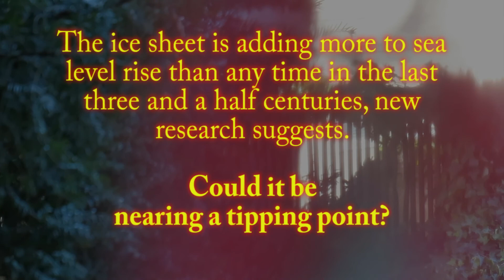Greenland Ice Is Melting Fast, Are We At A Tipping Point?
Greenland Ice Sheet is Melting Faster then for the last 7,000 Years.
The thick ice sheet is melting at the fastest rate recorded for centuries, according to new research published in Nature.
I also talk about the resin the ice is melting.

Methane is emitted during the production and transport of coal, natural gas, and oil. Methane emissions also result from livestock and other agricultural practices and by the decay of organic waste in municipal solid waste landfills.

Carbon dioxide enters the atmosphere through burning fossil fuels (coal, natural gas, and oil), solid waste, wood products, and also as a result of certain chemical reactions (e.g., manufacture of cement). Carbon dioxide is removed from the atmosphere (or "sequestered") when it is absorbed by plants as part of the biological carbon cycle.

A Brighter Heart by: Audionautix is licensed